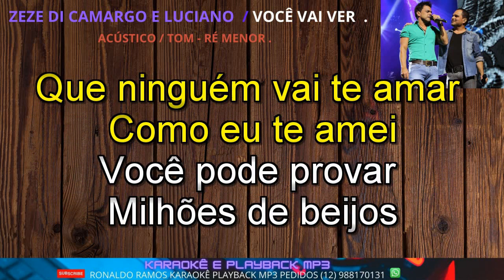KARAOKÊ -ZEZE DI CAMARGO E LUCIANO -VOCÊ VAI VER -DEMONSTRAÇÃO.